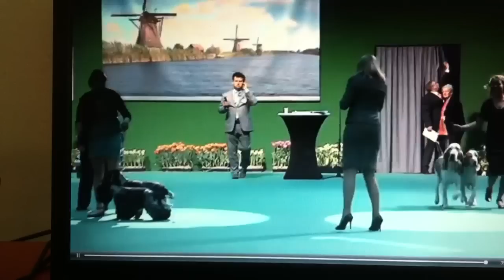Eurodogshow 2011 Weimaraner dei Grandi Grigi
Podio con la coppia Weimaranus Quest for Adventure (Best) + June dei Grandi Grigi (Kim)